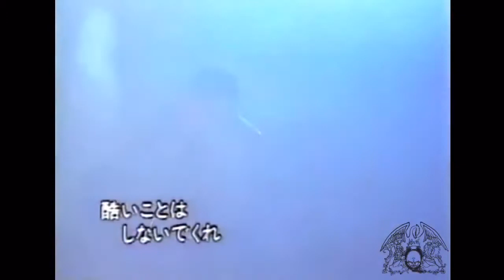QUEEN Final Live Japan 1985 TV